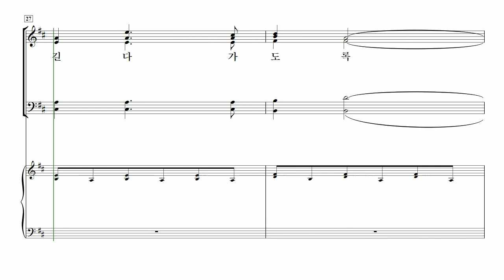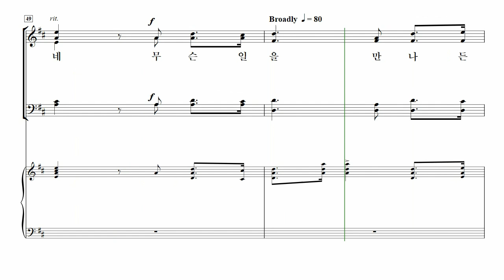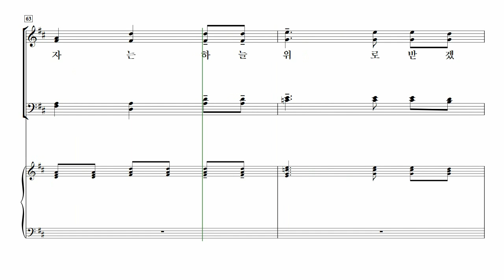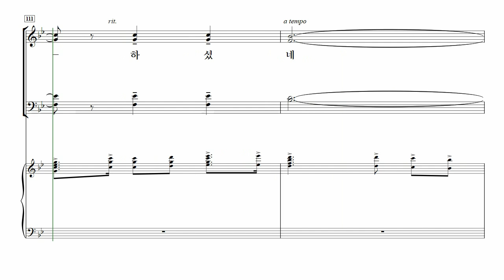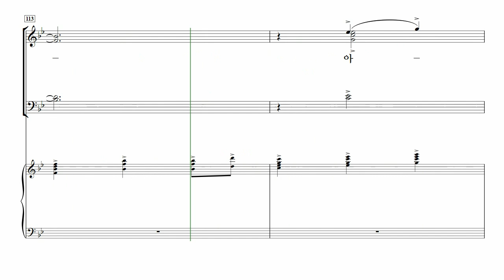[중앙아트] ‘중앙성가 48집’ 22. 나의 갈 길 다가도록 - 소프라노 MIDI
22. 나의 갈 길 다가도록 – 김재훈

✔️ 연주
Choir / 박신화콰이어
Conductor / 박신화
Pianist / 김민옥

✔️ Recording Studio
INFINITY 스튜디오